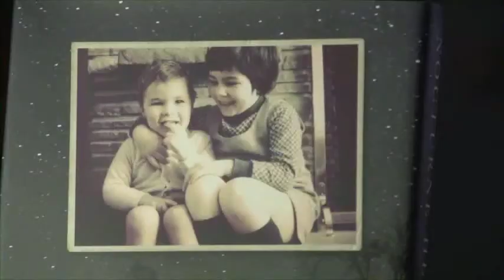2014 Trillium Book Award: Helen Humphreys